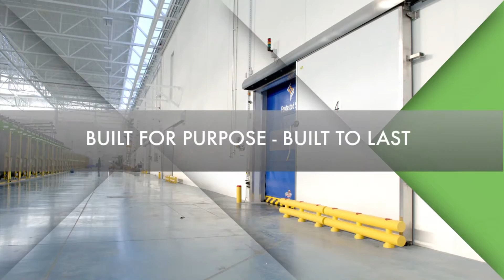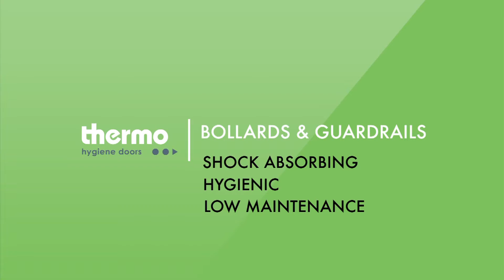Thermo Door Show Loop Complete